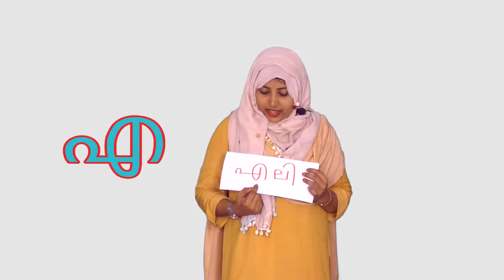എ, എന്നുപഠിക്കാൻ എന്തെളുപ്പം